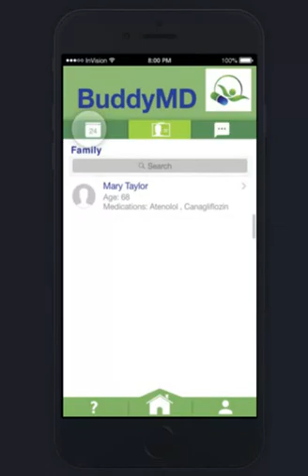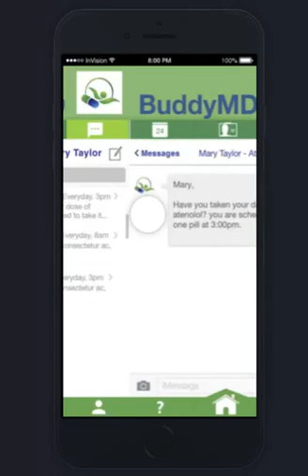Cornell Health Tech Hackathon Demo: BuddyMD mobile demo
Cornell Health Tech Hackathon March 2016 at Cornell Tech in NYC.

Interactive voice-based solution for medication adherence & information. Utilizing Amazon's Echo.

Shayra Kamal-Cornell University, BS IS, BSOC '17
Laura Kirsch-Cornell University, MBA Sloan - Masters of Health Admin '17
George Li Engineering Engineering BS CS '18
Nathan Liu-Cornell Weill Medical, MD Medicine '19
Noah Schutte-Dev Bootcamp BS CS '16
David Westfall-Cornell University, BS Biochemistry; Anticipated MD '19